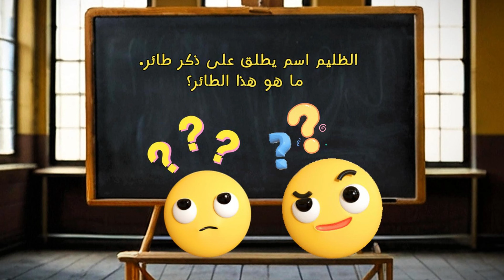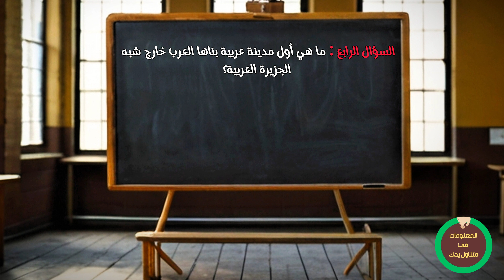"معلومات مثيرة ومتنوعة: اكتشف العالم من حولك!"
استعد للانغماس في عالم من المعرفة والتنوع مع هذا الفيديو الممتع والمثير! سنستكشف معًا مجموعة متنوعة من المعلومات الشيقة والغريبة التي قد لا تعرفها. من الحقائق الجغرافية الفريدة إلى المعلومات الثقافية المثيرة، ستتعرف على الأشياء التي قد لم تكن تعرفها من قبل.

"🔍✨ مرحبًا بكم في أحدث فيديو على YouTube حيث نتعمق في مزيج مثير من الأسئلة والأجوبة والألغاز، والألغاز والحلول التي ستتحدى عقلك وتختبر معرفتك! 🧠💡 هذه الحلقة ليست مجرد اختبار آخر؛ إنها مغامرة من خلال سلسلة من المسابقات والتحديات والألعاب الذهنية المصممة لتوسيع قدراتك التفكيرية إلى أقصى الحدود. سواء كنت تبحث عن أسئلة سهلة للتسلية أو أسئلة صعبة ستجعلك تفكر، فلدينا كل ذلك. 🏆 👀

جهز نفسك لرحلة مثيرة من النصر والهزيمة حيث نتنقل عبر مواضيع مختلفة، بما في ذلك الألغاز المثيرة مع الحلول، والمسابقات التي ستختبر ذكائك، والاختبارات التي ستشكك في ذكائك. ولكن هذا ليس كل شيء! لقد قمنا أيضًا بتضمين شرائح خاصة حول الأسئلة النبوية والاستفسارات الدينية وأسئلة اختبار الذكاء لاستكشاف معرفتك على مستوى أعمق. 📚✨

هل أنت من الأذكياء الذين يستطيعون مواجهة تحدياتنا الاستخباراتية والتوصل إلى حلول ذكية؟ هل لديك ما يلزم لاجتياز اختبار الذكاء الخاص بنا بنجاح؟ انضم إلينا ونحن نستكشف أسئلة رائعة عن الأنبياء، ونغوص في الأسئلة الدينية، ونضع ذكائك تحت الاختبار النهائي. 🕵️‍♂️📖

لا تفوت هذا المزيج الفريد من المرح والتعلم والتحدي. سواء كنت تريد اختبار ذكائك، أو تعلم شيء جديد، أو ببساطة الاستمتاع بإثارة الفوز أو عذاب الهزيمة، فإن هذا الفيديو مخصص لك. اضغط على "تشغيل الفيديو"، وشارك في أسئلتنا، وانظر ما إذا كان بإمكانك الخروج منتصرًا. 🌟🎉

تذكر أن تقوم بالإعجاب والمشاركة والاشتراك في القناة للحصول على المزيد من المحتوى المثير وأن تصبح جزءًا من مجتمعنا الذي يضم العقول الفضولية والمفكرين الأذكياء. رحلتك لاختبار وتوسيع معرفتك تبدأ هنا، الآن! دعونا نبدأ ونرى إلى أين تأخذنا هذه المغامرة من الأسئلة والألغاز والتحديات. 🚀💪 مسابقات_العقل اختبار_الذكاء تحدي_المعرفه الحلول_الذكية الأسئلة_الدينية الألغاز_والألغاز"

أسئلة_وأجوبة

أسئلة وأجوبة
ألغاز وحلول
مسابقات
تحديات
إجابات
أسئلة صعبة
أسئلة سهلة
فوز وخسارة
معلومات
تحديات للأذكياء
حلول ذكاء
اختبار ذكائك
الأنبياء
أسئلة دينية
ذكاء
تنمية فكرية
ألغاز ذكية
معرفة
تحفيز العقل
اختبارات ذكاء
ثقافة عامة
تسلية تعليمية
تعلم مستمر
أسرار علمية
فضول معرفي
ألغاز منطقية
تحدي العقول
استكشافات علمية
عجائب وغرائب
قدرات عقلية
معلومات نادرة
إثراء الذاكرة
لغز اليوم
سؤال وجواب
شخصيات تاريخية
ألغاز تاريخية
المعلومات في متناول يدك
ألغاز